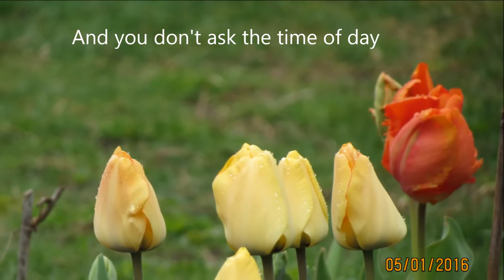FIRST OF MAY – BEE GEES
Songwriters: Barry Gibb / Robin Gibb / Maurice Gibb

"First of May"
First Of May.jpg
Single by The Bee Gees
from the album Odessa
B-side "Lamplight"
Released January 1969
March 1969 (United States)[1]
Recorded November 1968
Genre Baroque pop
Length 2:49
Label Polydor
Atco (United States/Canada)
Songwriter(s) Barry, Robin & Maurice Gibb
Producer(s) Robert Stigwood, Bee Gees
The Bee Gees singles chronology
"I Started a Joke"
(1968) "First of May"
(1969) "Tomorrow Tomorrow"
(1969)

Audio sample
MENU0:00
First Of May
filehelp
"First of May" is a song by the Bee Gees with lead vocals by Barry Gibb, released as a single from their 1969 double album Odessa. Its B-side was "Lamplight". It also featured as the B-side of "Melody Fair" when that song was released as a single in the Far East in 1971 as well as in 1976 and 1980 on RSO Records.[2] It was the first Bee Gees single to be released after lead guitarist Vince Melouney had left the group.